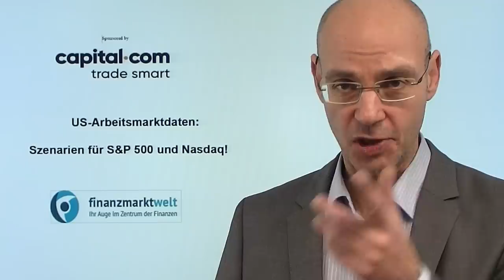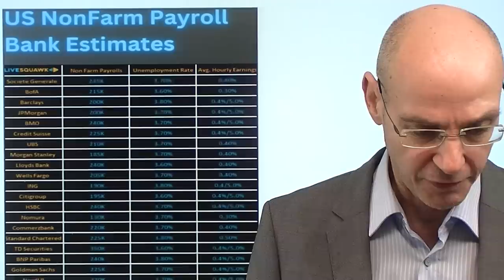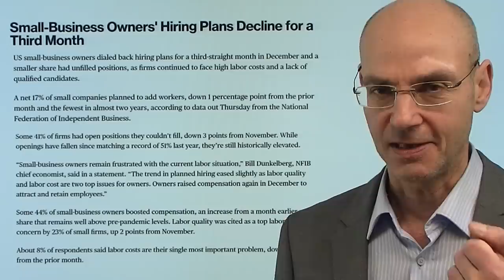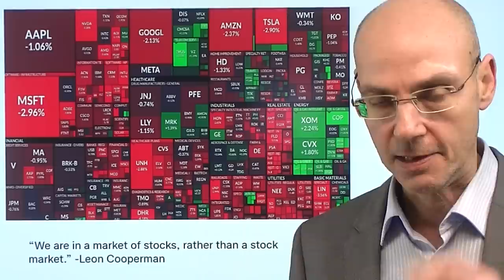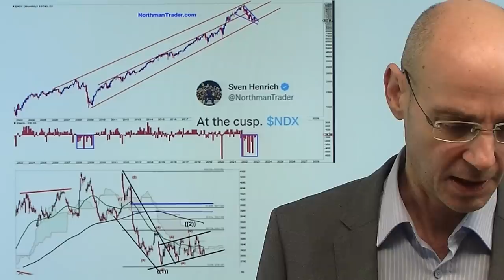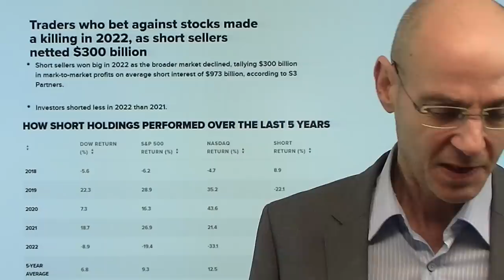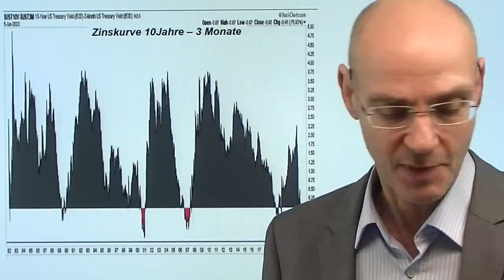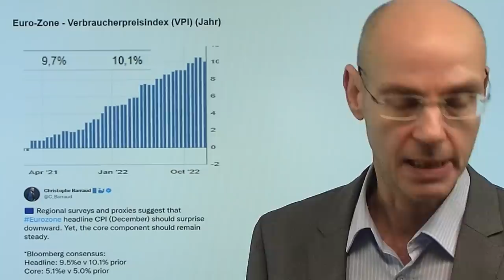US-Arbeitsmarktdaten: Szenarien für S&P 500 und Nasdaq! Videoausblick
Hinweise aus Video:

1. China öffnet sich – warum aber steigen Rohstoffe nicht?

2. Dax: Reicht die Puste für weitere Ziele auf der Oberseite?

Heute kommen die US-Arbeitsmarktdaten - wird es einen weiteren Einbruch geben bei S&P 500 und Nasdaq nach den gestrigen Verlusten? Gestern sorgten der stärkere ADP Arbeitsmarktbericht sowie die Erstanträge für die Erwartung, dass die heuten US-Arbeitsmarktdaten stark ausfallen dürften. Starke Daten vom Arbeitsmarkt aber sind schlecht für S&P 500 und Nasdaq - beide Indizes handeln nun an neuralgischen Punkten. Wichtig vor allem ist die Entwicklung der Stundenlöhne in den USA, weil die Fed eine Lohn-Preis-Spirale fürchtet. Gestern hat Fed-Mitgliedd Bullard angedeutet, dass 2023 ein Jahr der "Disinflation" werden dürfte und die US-Notenbank fast am Ziel sei mit der Anhebung der Zinsen..